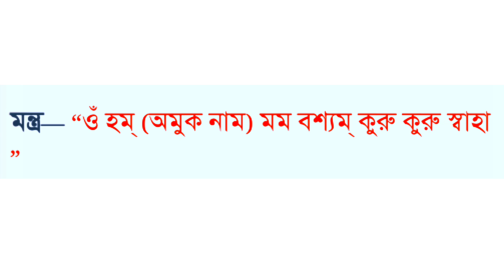বশীকরণ করার গোপন রহস্য খুলে দিলাম শুধু ৩বার বলে জ্বালিয়ে দিন। বশীকরণ। boshikoron in bengali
topic covered -

বশীকরণ মন্ত্র
বশীকরণ
bosikoron
bosikoron korar upay bangla
odbhut Sadhuna
vashikaran mantra
vashikaran bangla
vashikaran totka